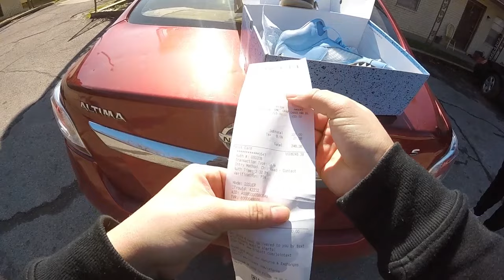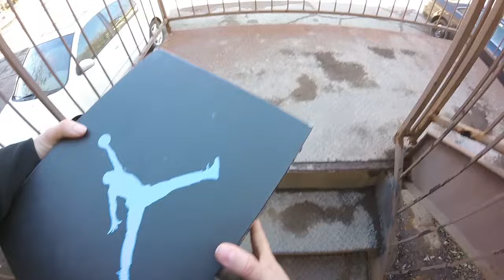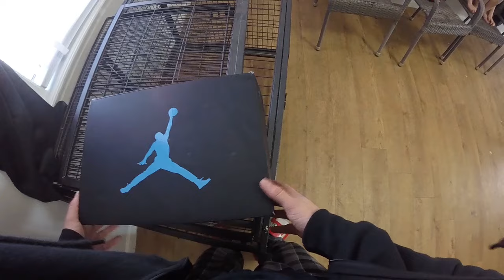doing a sneaker meet at my crib buying some heat !!!